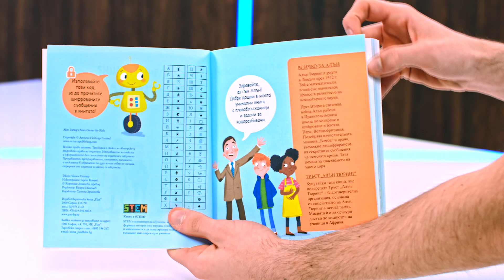80 игри за ума. Главоблъсканици за деца - Алън Тюринг - store.bg